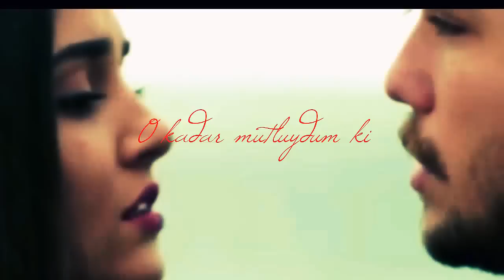Selin & Ali ◀ Ay